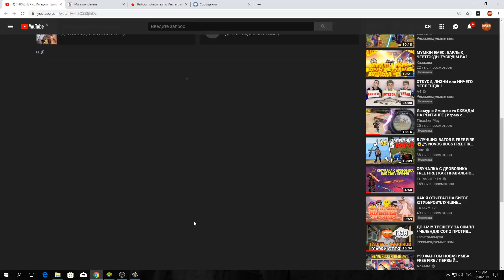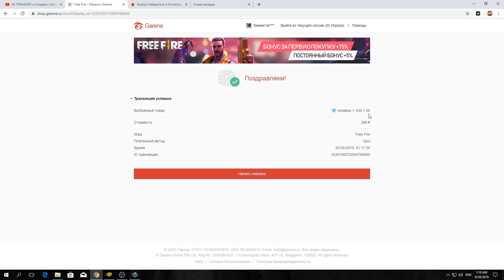Как Выбивать Магический Куб в Free Fire | Новый Джекпот в Free Fire 0_0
►Сыграть со мной на рейтинг - 50р (одна игра).
►Игра без очереди - 100р.
►Играть весь стрим - 800р.
►Модерка по доверию или 1000р.
▶ ЦЕНЫ НА РЕКЛАМУ:
▶Преролл в начале ролика 1500р.
▶Постролл в конце ролика 750р.
▶Совместное видео с вами на мой канал 2000р.
▶Реклама в сообщество ютуба 400р.
▶Отдельное видео про ваш товар (конкурс, магазин и т.д) от 4000р.